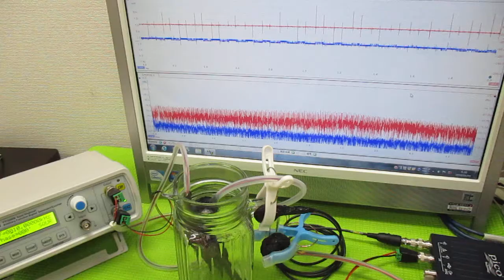超音波発振による相互作用を考慮した「超音波制御技術」 ultrasonic-labo